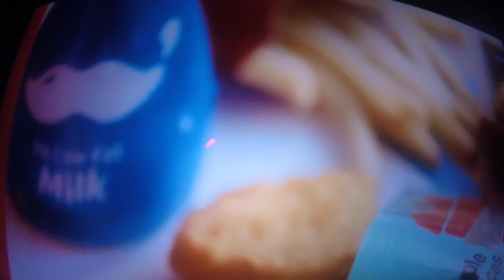Asphalt Legends Unite (Formerly Asphalt 9 Legends) App Review - 306th race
Here's the 306th race of Asphalt Legends Unite. It's in Scotland, and it's a Classic race. The vehicle I selected in this race was the Mercedes AMG GT S.